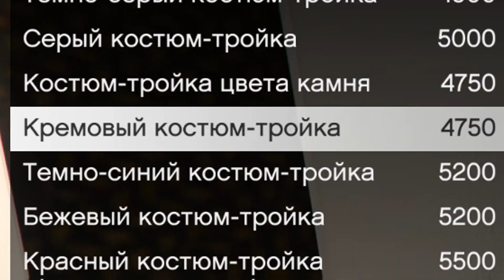Новый Дом МИЛЛИАРДЕРА Франклина в GTA 5!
Сегодня в ГТА 5 Франклин стал самым настоящим миллиардером! В честь такого знаменательного события он купил себе самый огромный и богатый дом во всём Лос-Сантосе, а также согласился провести там экскурсию! Будет интересно!